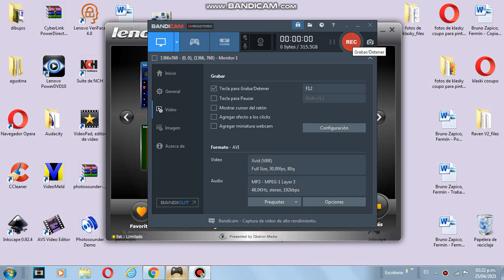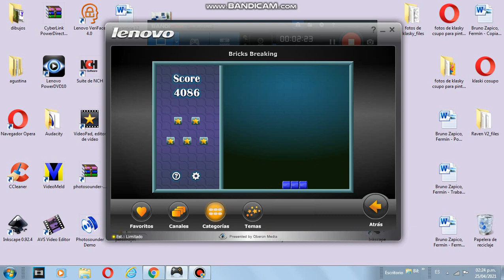Bricks Breaking - Gameplay